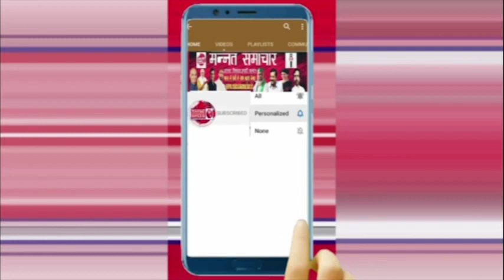UP-बिना इलाज हो गई इस गरीब की मौत देख रहे हो सरकार..वायरल वीडियो...